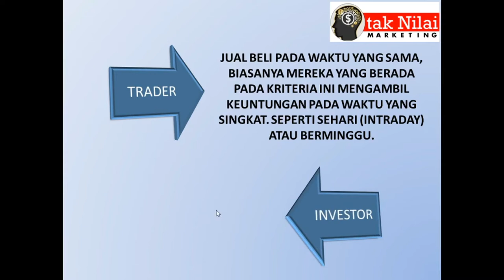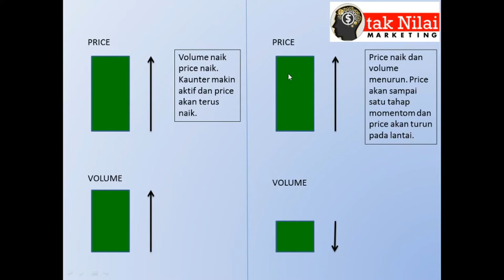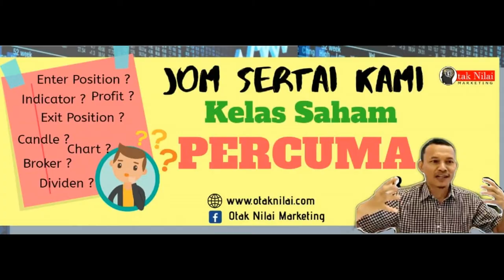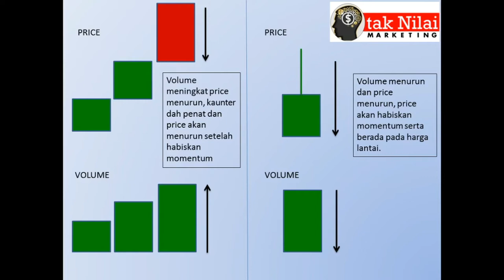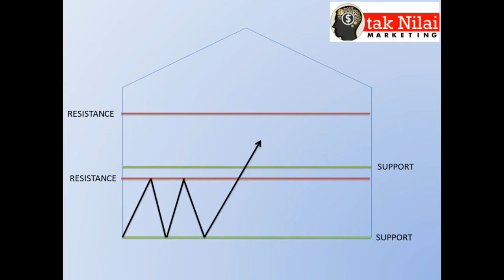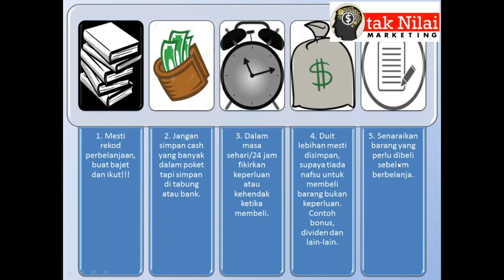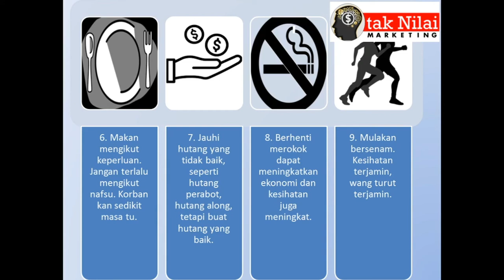Part 3 | bahagian terakhir modul asas saham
Part 3 | bahagian terahir modul asas saham

Bab terakhir ini mengupas tentang harga dan volume, sedikit penjelasan asas suport dan resisitance, tips simpan duit untuk modal pelaburan. Semoga video kali ini memberi manfaat kepada anda serta dapat diguna pakai dalam kehidupan seharian.